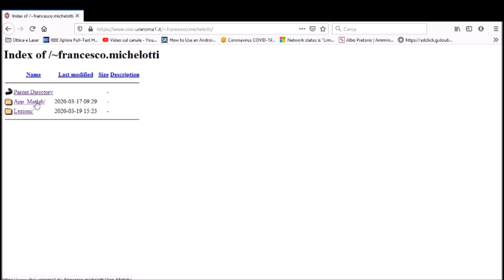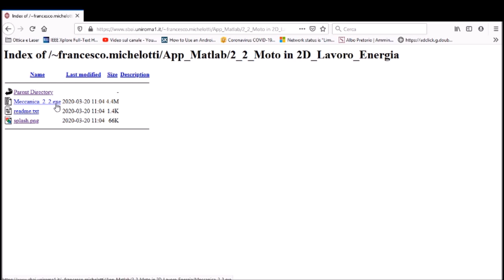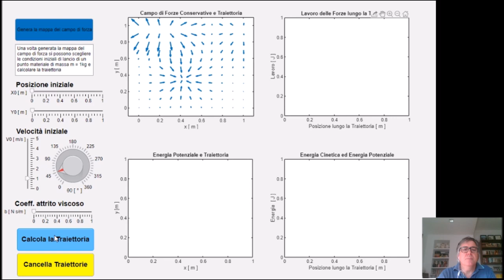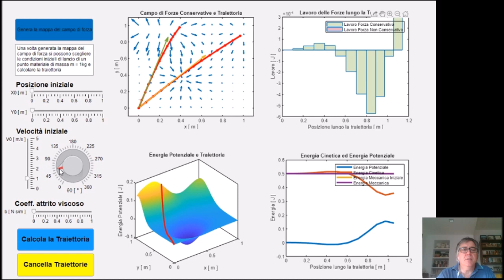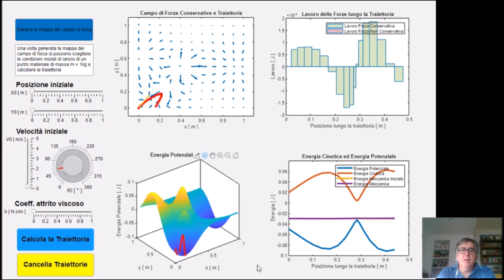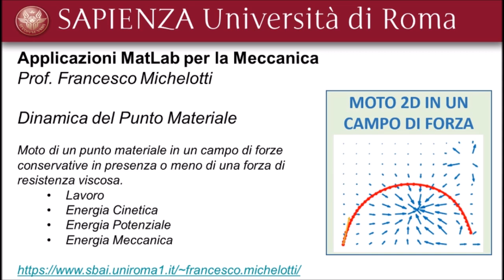2020 03 20 Fisica 1 Michelotti App 2 2 Dinamica Moto 2D in un campo di forza